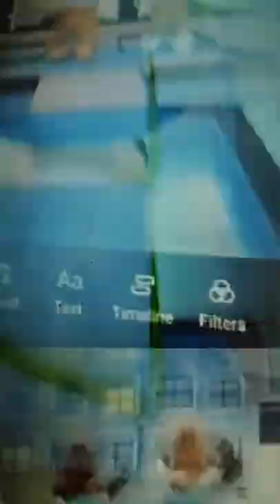Rollin in the deep when ya brain goes num